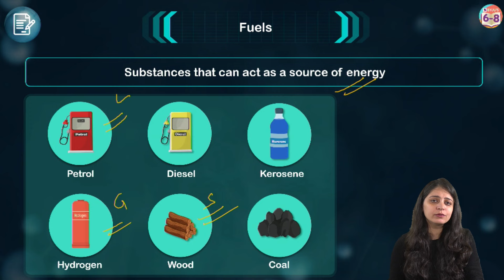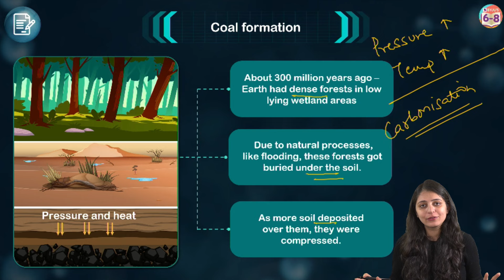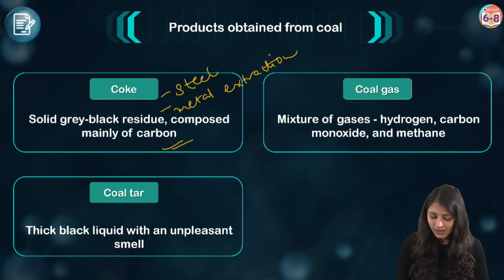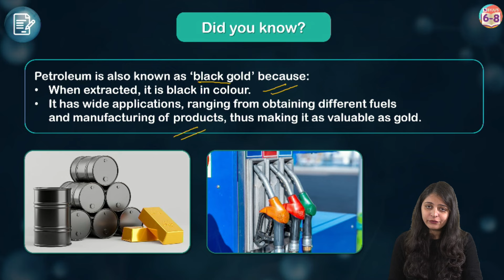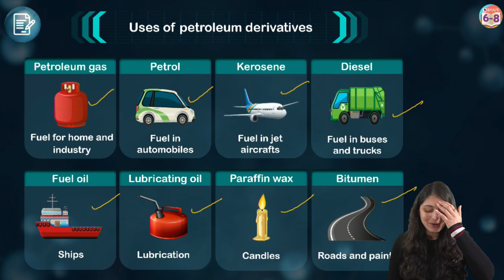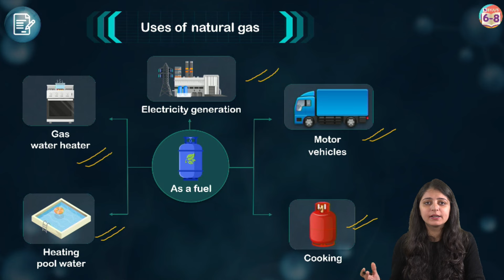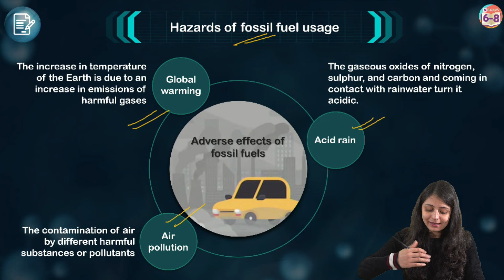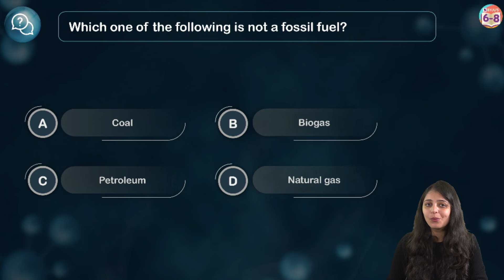Coal and Petroleum | Full Chapter Revision under 30 mins | Class 8 Science